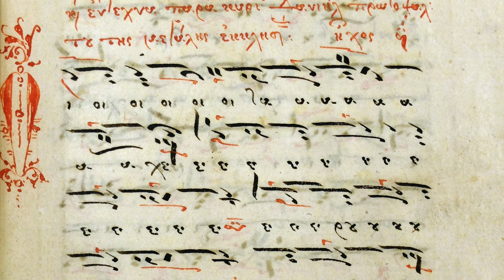Fr. Peter Dufka, SJ, talks Eastern spirituality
Fr. Peter Dufka, SJ, specializes in Eastern spirituality and Byzantine music and is a faculty member at the Pontifical Oriental Institute. In this video, he explains the differences between Western and Eastern spirituality as well as the differences between Western and Byzantine music.